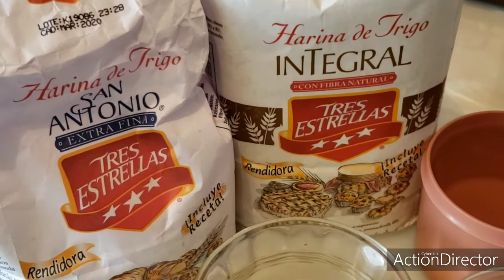PASTELITOS O ENPANADAS 🥟RELLENAS DE BACALAO ROMEROS Y PIERNA CON Gaby A. Maravillas Vlogs.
VIDEO # 79 GAM

PASTELITOS O EMPANADAS RELLENAS.
INGREDIENTES:

Masa.
Para 24 a 30 empanadas.

1 K   De harina de trigo integral.
12    Cucharadas de Aceite de Olivo
 1     Chucharadita de Sal.
2T    Agua tibia.

Rellenos opcional.

Bacalao, Pierna, Romeritos.